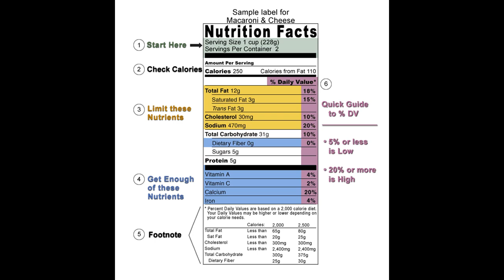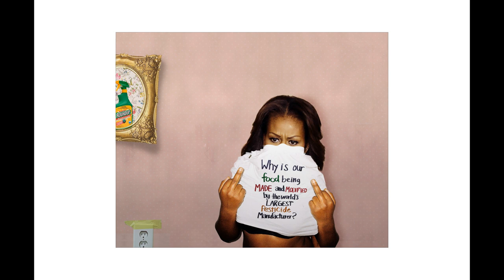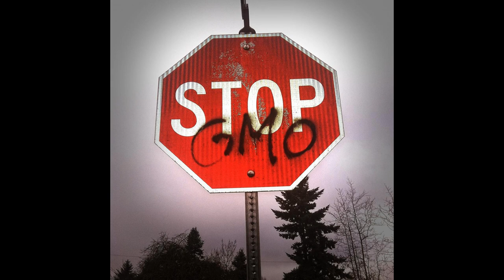Artificial or Food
It has been proven that eating a well-balanced and natural diet is healthy and boosts our immune system as well as our mental health and wellbeing. We are what we eat. If we eat natural, wholesome and healthy food then we function better. If we eat man-made processed foods with additives and preservatives that are artificial then we will become artificial and eventually become sick. We all have a choice to make. Do we decide to stay healthy and consume food that was created for us by Mother Nature or do we decide that we can improve on Mother Nature and the Great Creator and continually genetically modify, re-create and cross-pollinate for monetary gain?